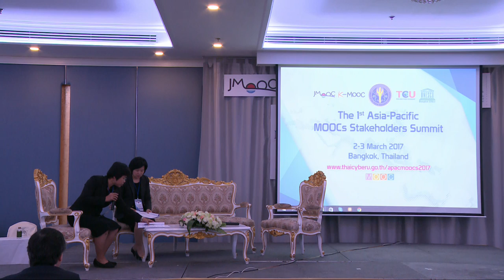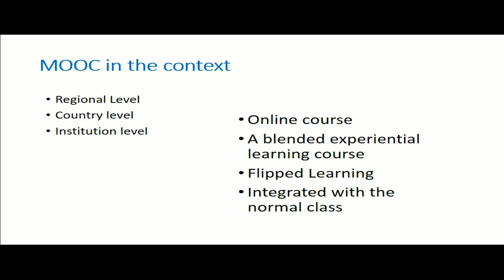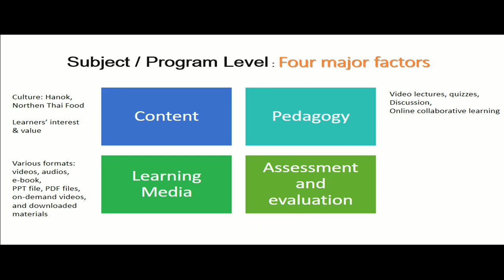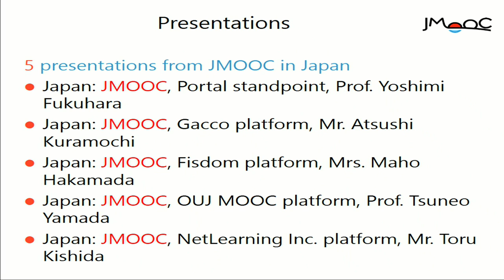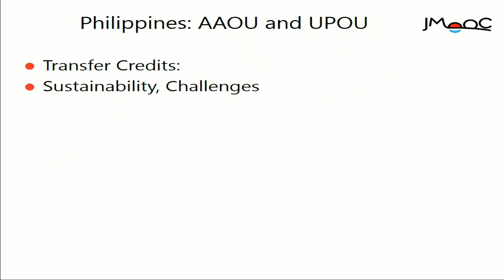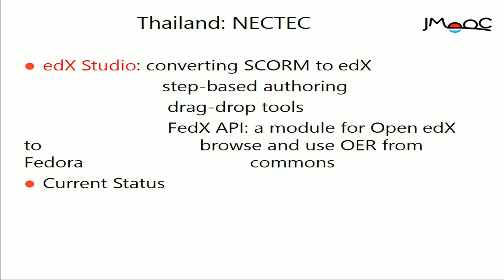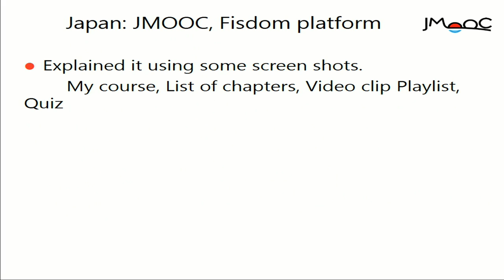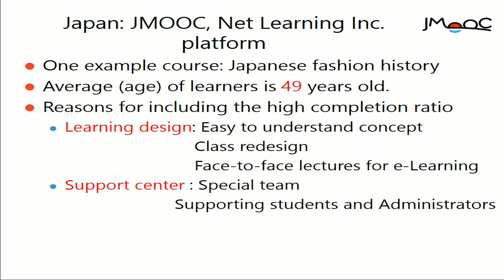Presentation from Rapporteurs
Assistant Professor Dr. Praweenya Suwannatthachote
Chulalongkorn University, Thailand
Rapporteur for Program / Course Level session

Professor Dr. Kodama Yasushi
Professor of Hosei University, Japan
Rapporteur for Platform / Portal Level session

Ms. Seo Hyung Lee
National Institute for Lifelong Learning, Republic of Korea
Rapporteur for Institutional Level session

Mr. Wesley Robert Teter
UNESCO Asia-Pacific Regional Bureau for Education, Thailand
Rapporteur for Policy Level session

Chairperson
Associate Professor Dr. Thapanee Thammetar
Chairperson of The First Asia-Pacific MOOCs Stakeholders Summit
Thai MOOC and Thailand Cyber University,
Office of the Higher Education Commission, Ministry of Education, Thailand
and Silpakorn University, Thailand

2-3 March 2017
Bangkok, Thailand